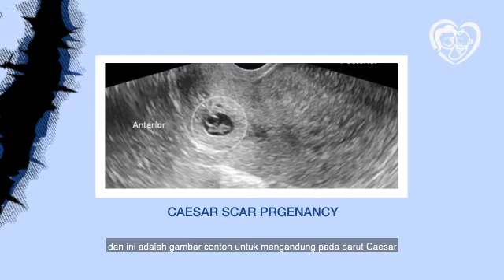Caesarean scar niche, effects on fertility and Caesarean scar pregnancy.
Dr Tan Ee Ping is a Consultant Obstetrician and Gynaecologist practising in Malaysia. In this video, she explains how a niche can make it difficult to conceive and if conceive, there is high risk of a potentially life-threatening condition - Caesarean scar pregnancy.